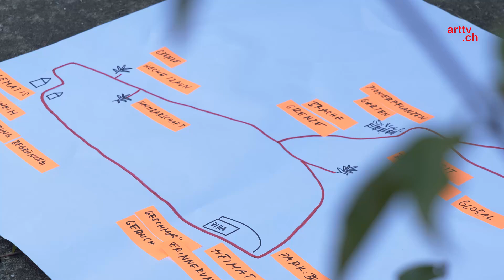Im Zimmermannhaus Brugg wendet man sich dem Publikum zu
Das Zimmermannhaus Brugg ist während einer dreijährigen Zwischennutzung,  bei der das gesamte Haus und der Park bespielt wird in einem Ausnahmezustand. Zudem feiert es dieses Jahr sein 40-jähriges Bestehen und wendet sich mit seinen Projekten gezielt nach aussen. Auch die drei Kunstschaffenden in der Herbstresidenz verfolgen partizipative und kollaborative Ansätze. In der Ausstellung und während der Open Residency-Abende geben sie Einblicke in den Prozess ihrer künstlerischen Praxis.